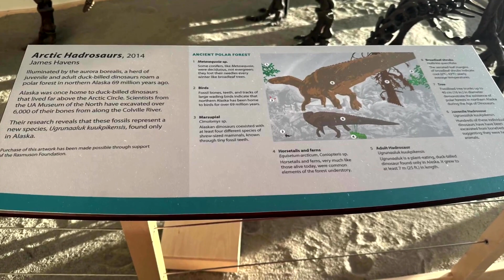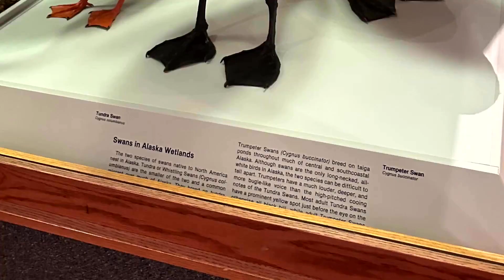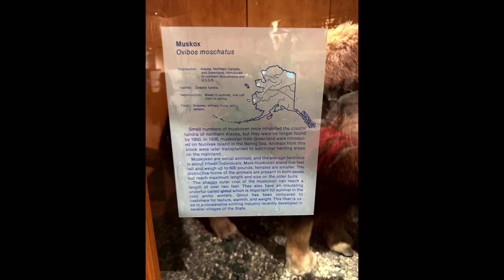Ancient Wonders at the Alaska Museum of the North!!!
A glimpse of some of the natural history exhibit at the University of Alaska Museum of the North.